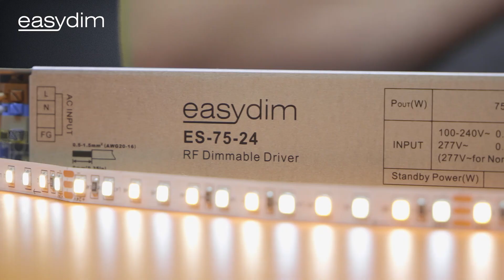ОБЗОР ПРИЕМНИКОВ EASYDIM RX-ST-DIN и ES-75-24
Сегодня мы расскажем о новинках системы Easydim: приемники RX-ST-DIN и ES-75-24.

ES-75-24 сочетает в себе импульсный стабилизированный источник питания и приемник Easydim на 2 канала,т.е для mix-лент.

RX-ST-DIN по своему функционалу и возможностям полностью идентичен приемнику RX-ST, но только выполнен в другом корпусе. Такой формат корпуса позволяет установить его в электрощиток на стандартную DIN-рейку.

Ссылка на этот ролик (ОБЗОР ПРИЕМНИКОВ EASYDIM RX-ST-DIN и ES-75-24 | EASYDIM )